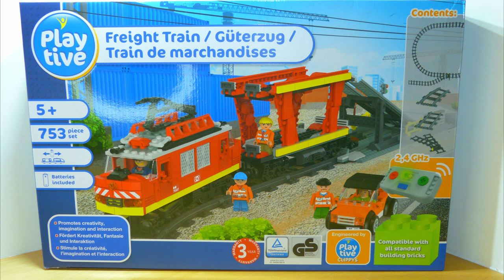PLAYTIVE Clippys »Bahnwelt« - LOK